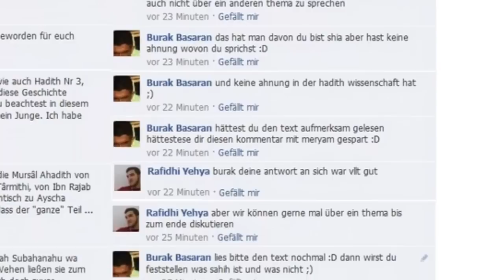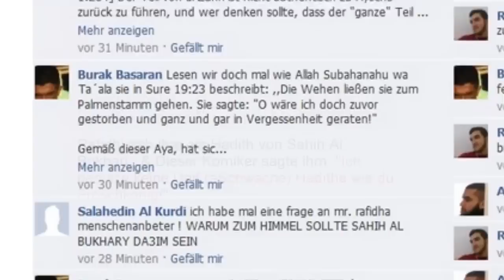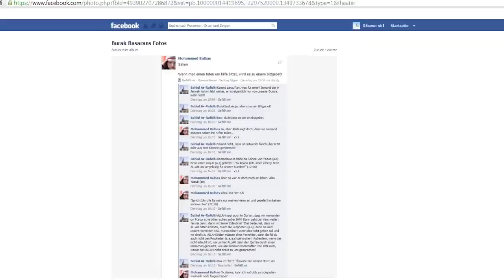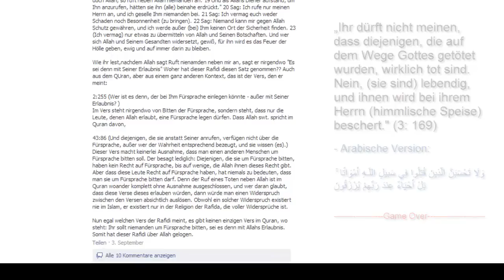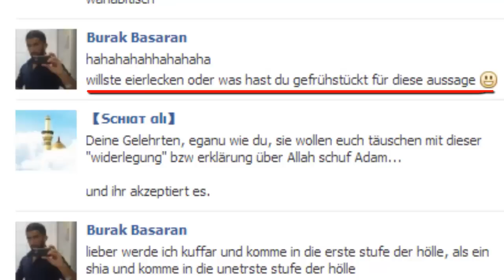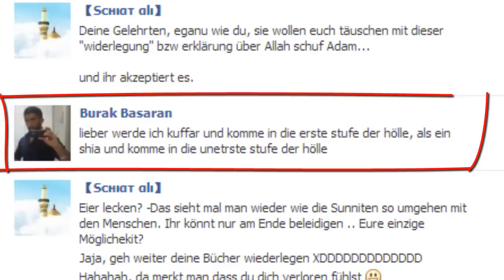Die Wahhabiten im Internet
Hier widerleg ich mal kurz den Hadith über Imam Ali:

Hm, der liebe Burak hat anscheinend unsere Bücher nicht, denn wie ich sehe steht folgendes:

Abu-l-Khattab berichtete von Muhammad Bin Sinan, welcher von Amar Bin Marwan berichtete, welcher von Al-Munkhil Bin Jamil berichtete, welcher von Jabir Bin Yazid berichtete, dass Imam Muhammad Al-Baqir (a.) zu ihm sprach: „O Jabir, gehört dir ein Esel, der dich an einem Tag vom Osten zum Westen bringt?" Jabir sagte: „Ich sei dir geopfert, o Abu Ja'far! Sollte mir so etwas gehören?" Imam Muhammad Al-Baqir (a.) sagte: „Dieser ist Fürst der Gläubigen, Imam Ali (a.). Hast du nicht den Ausspruch des Propheten Muhammad (s.) gehört, den er an Imam Ali (a.) richtete: Bei Gott, dir wird ein Mittel gehören und bei Gott, damit wirst du auf den Wolken reiten!" [Bihar-ul-Anwar, Band 25 Seite 380 Hadith 4]

Leider hast du mir jetzt bewießen, lieber Burak, dass du einfach nur Copy&Paste von irgendwelchen Seiten machst, ohne nach zuprüfen, ob es wirklich da steht, deine Behauptung.

Was sagen die Gelehrten dazu oder wie haben sie es gestuft?:

Al-Ghada'iri sagt: „Er ist unauthentisch und in seiner Glaubensrichtung herrscht Übertreibung." [Raji'-ut-Tanqih-il-Maqal, Band 3 Seite 247]

An-Najashi sagt: „Er ist unauthentisch und verdorben in der Überlieferung." [Rijal An-Najashi, Band 2 Seite 372]

Shaikh Ali Al Muhsin sagt: „Al-Munkhil ist Al-Munkhil Bin Jamil Al-Asadi und er ist äußerst unauthentisch." [Kashf-ul-Haqa'iq, Seite 52]

Die Lüge über Imam Ali (as.) wurde somit vernichtet, dies macht auch seine Frage ''Was für ein Imam hast du?'' Undgültig. :-)